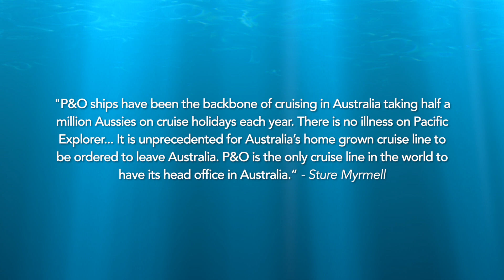Why are there NO CRUISE SHIPS in Australia in 2020? Australia Unprecedented Cruise Ship Eviction!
With people across the globe in various forms of mandatory lock down, cruise ships are being laid up around the world, and popular cruise ports such as Miami, Fort Lauderdale and Southampton are now full of static cruise ships.

But Australia’s ports are noticeably empty of cruise ships, following a nation-wide eviction of cruise vessels from Australian ports.In Mid-March, the Australian Government banned cruise ships across the nation.

The ban was announced at the same time as Australian Prime Minister Scott Morrison instructed all travellers arriving into Australia to enter into a mandatory 14-day isolation period.

On 1 April the situation escalated when, in an unprecedented move, the New South Wales Police – who have jurisdiction over Sydney’s cruise ports – ordered P&O Australia’s Pacific Explorer to leave the harbour.In response, P&O Australia President released a video statement to express his disappointment and dismay, highlighting that P&O employs many Australians, and are the only line to have been permanently based in Australia.

Pacific Explorer is by no means the only Australian based cruise ship to be caught in limbo. P&O’s Pacific Aria, which has been based in Australian waters since 2015, recently left Melbourne with her scheduled destination listed as Jakarta. Pacific Dawn is now slowly sailing up the east coast of Australia heading for the Bismark Sea near Papua New Guinea.Carnival Spirit has been at anchor off Gladstone in Queensland and is expected to leave local waters in the coming days.

Cunard’s Queen Elizabeth was scheduled to commence a circumnavigation of Australia in April, the first time the ship would circle the continent. However at the conclusion of her 15 March Tasmanian voyage, Queen Elizabeth was temporarily withdrawn from service as Cunard entered a voluntary cruising pause.In the weeks since, the ship has spent much of her time at anchor off Gladstone, in the company of other Carnival Corp ships.

In early April, the ship made a brief visit to Brisbane where she was refuelled before sailing northbound. While it is expected she will head towards Asia, her exact destination is not yet known. Queen Elizabeth is sailing with only her crew aboard and no one aboard has any medical concerns.

Cruise ships have been a challenge for governments around the country. In New South Wales, the Ruby Princess is at the centre of a criminal investigation, while in Western Australia the cruise ship Artania has been a topic of controversy due to a number of unwell passengers and crew aboard the ship.

The cruise industry has been an important part of the Australian economy, with the CLIA estimating that cruising added 5.2bn to the Australian economy supporting over 18,000 jobs, with 3.5m total passenger visits.With cruise ships being effectively evicted from Australian waters, it remains to be seen what long-term impact this will have on cruising in Australia once the current crisis passes.

Image References:
IMG [1] - Pacific Explorer \\ Ed Dundens \\ Wikimedia Commons \\ Creative Commons 2.0 \\